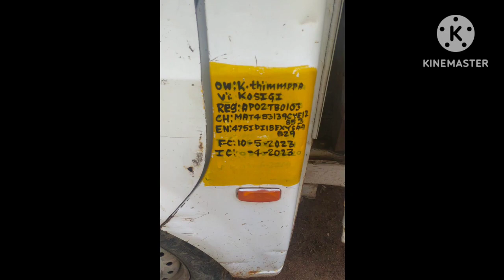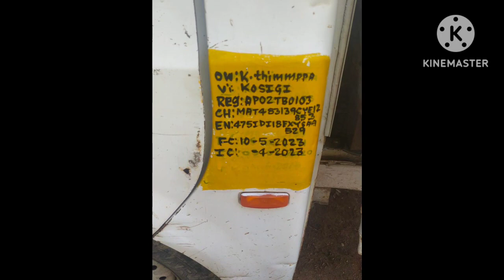(8978675711) ఓనర్ నెంబర్// Tata super AC//అమ్మబడును//@A1Vehicles